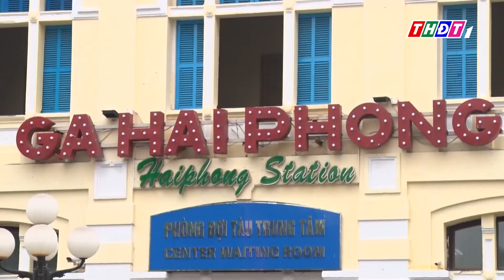Tuyến đường sắt Hà Nội - Hải Phòng hoạt động trở lại sau sự cố | THDT